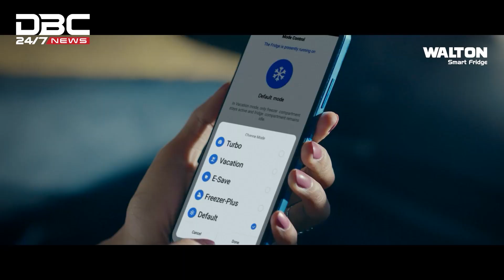অবশেষে ভোলায় ধরা পড়ছে ইলিশসহ অন্যান্য মাছ | DBC NEWS